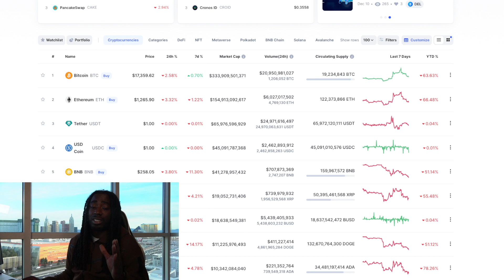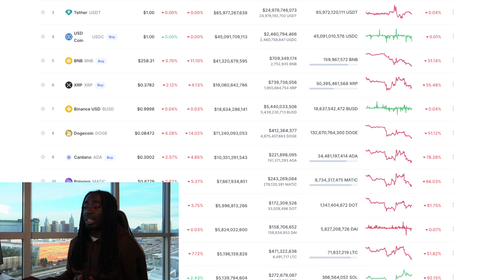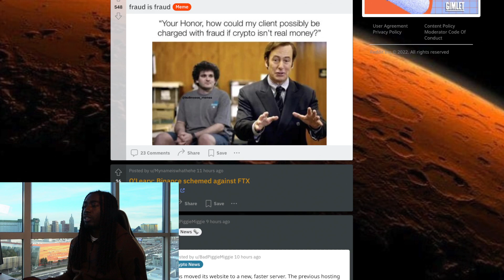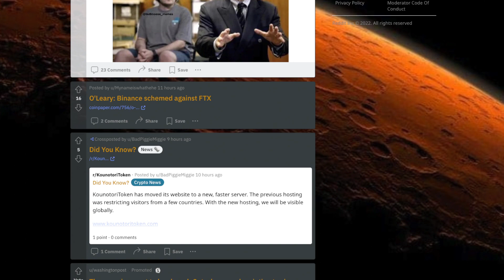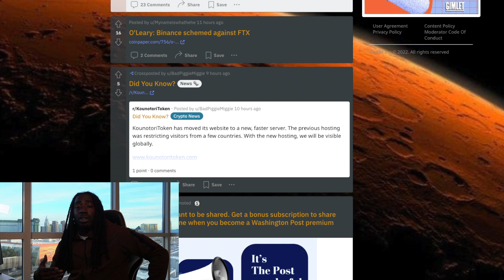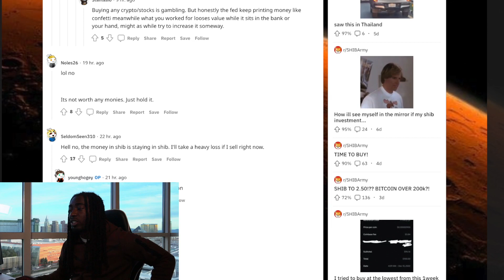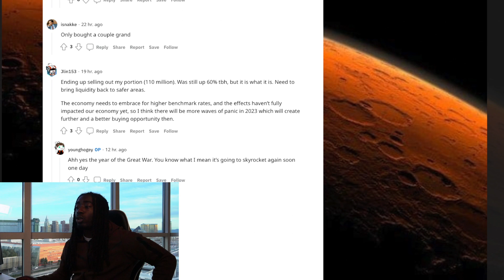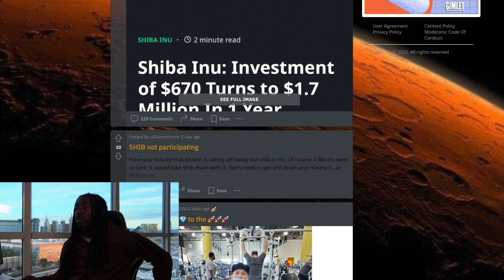Shiba Inu Community Strength